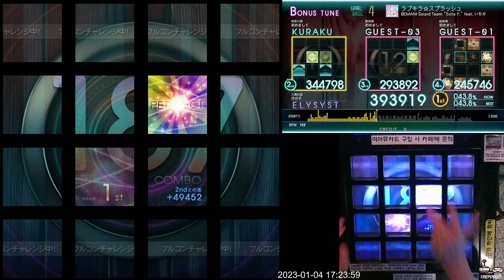[Jubeat Ave.] ラブキラ☆スプラッシュ BSC EXC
Jubeat Ave.
Lv. 4